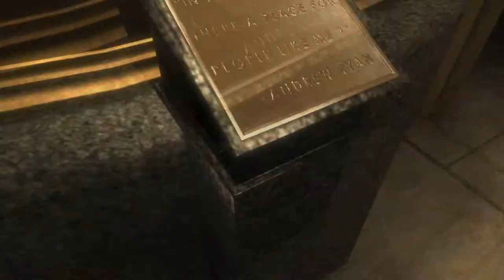Bioshock: Let's play - Episode 1 - INJECTION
This is my first video on this channel, give me some feedback!